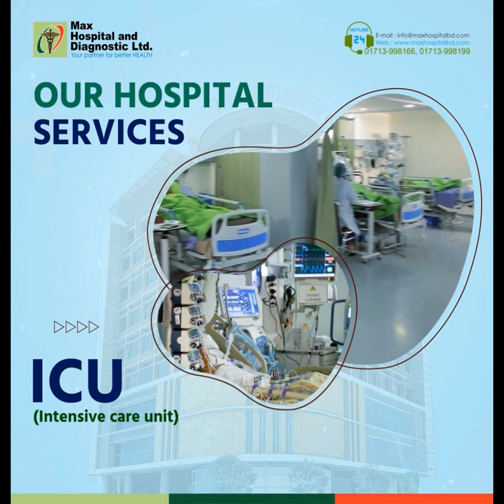Hospital Service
যেকোন স্বাস্থ্য সেবা বিষয়ক তথ্য এর জন্য আমাদের জরুরি নাম্বারে কল করুন।

ধন্যবাদ